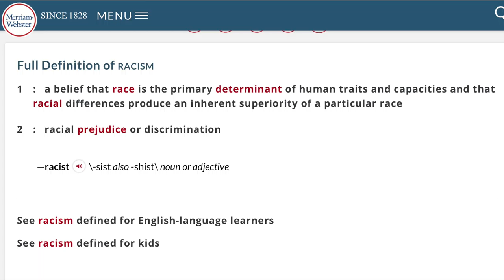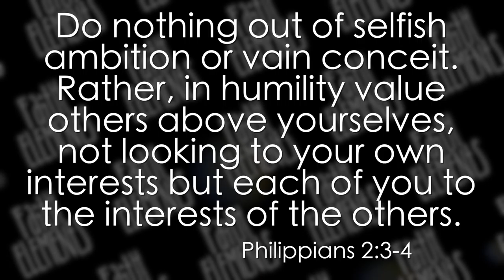Let's talk about racism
I have been really spending time thinking about the issues of racism in the US. These are just a few of my thoughts.